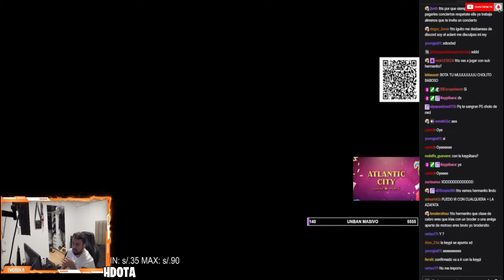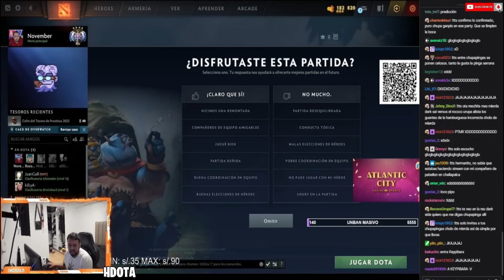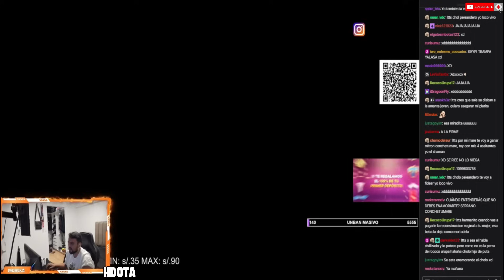🤣SI CANCILA LO INCANCILABLE🔥ESTA MUY DESBALANCEADO😂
INTRO:
Iwobeka - Last Day Of The Cuckold